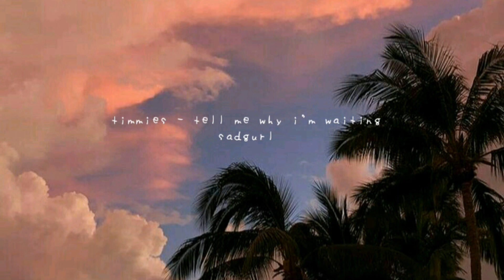timmies - tell me why i'm waiting ft shiloh //slowed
"why I'm so stupid, waiting for someone who never returns to me"